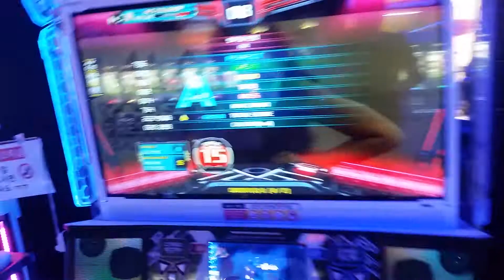PIU XX Lala S15